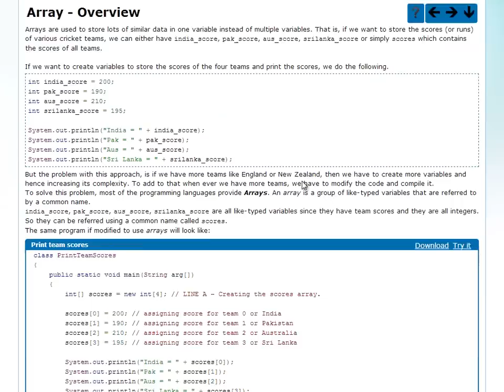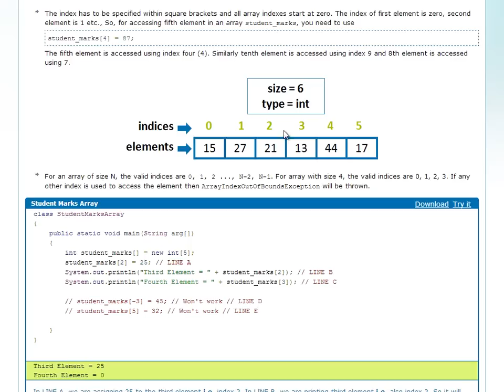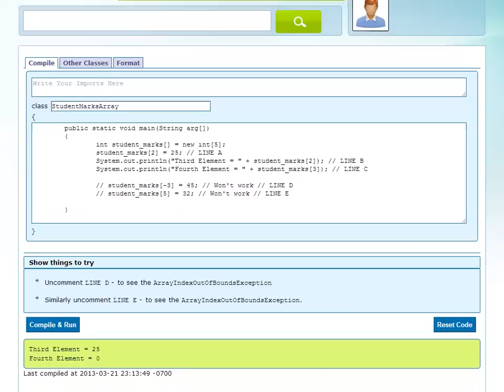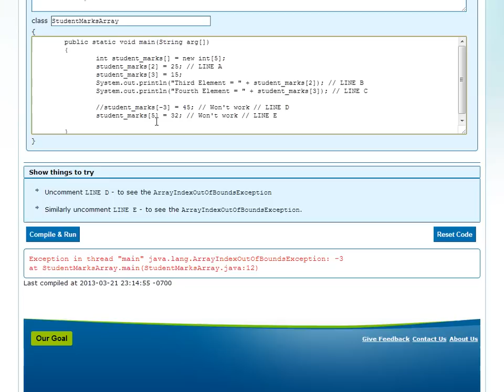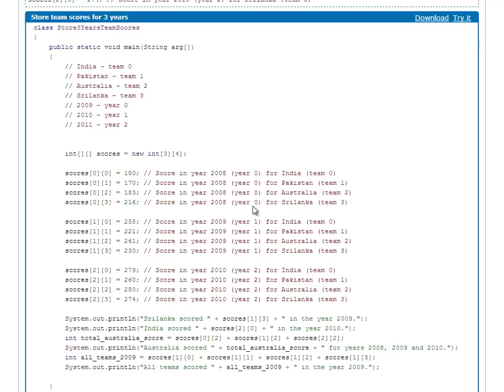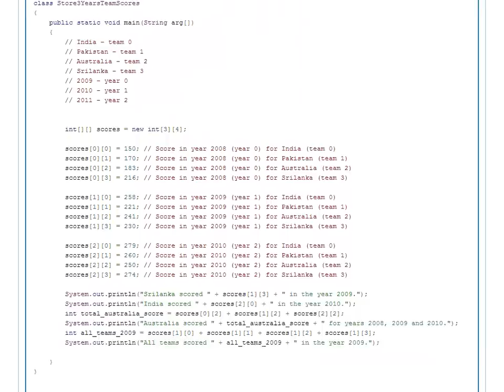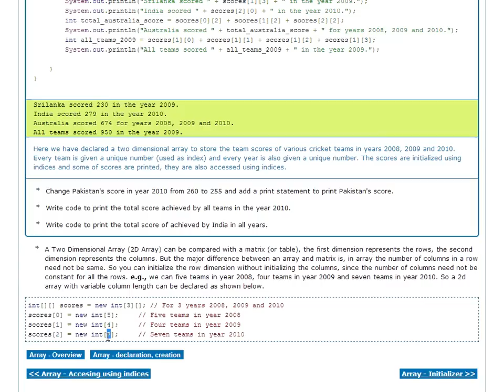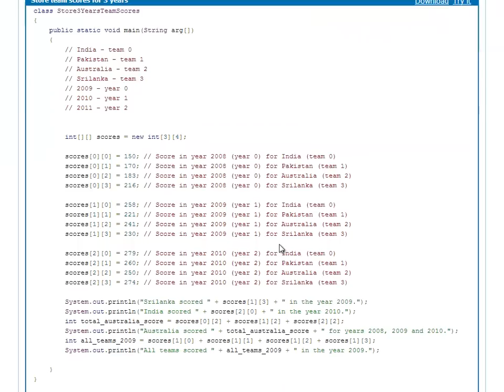Array Indices, Multi Dimensional Array, Array Initializer (Telugu)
This video explains in detail what are array indices and the restrictions on them. It also discusses about multi dimensional arrays (2d array) and easier ways of initializing using Array Initializer.